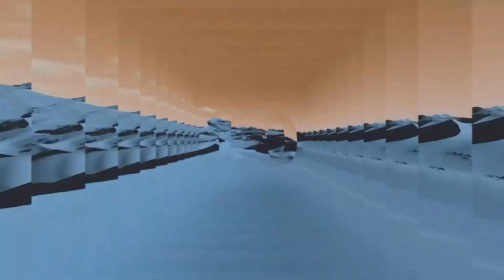YouTube Premiere Countdown ＂Ambient＂ Theme